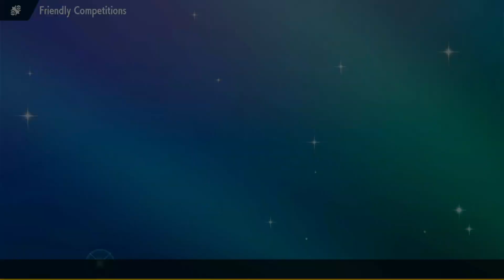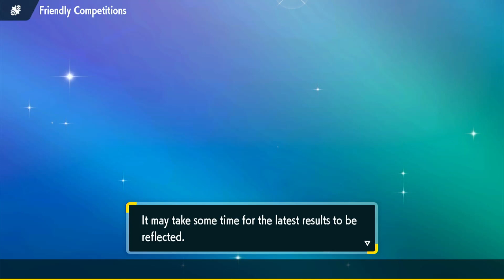MDA W1 vs Galaxy Brain Golisopods|| Oblivious to the Situation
My very first match using Low tier Pokémon... Can say it did not go well but its a learning experience so looking to improve as I go along and have some fun :)

Opponents Channel: @razorrclawww8211